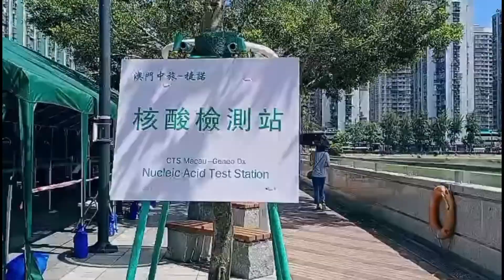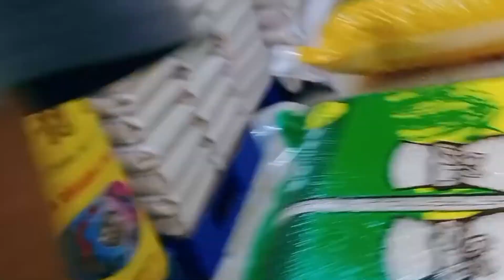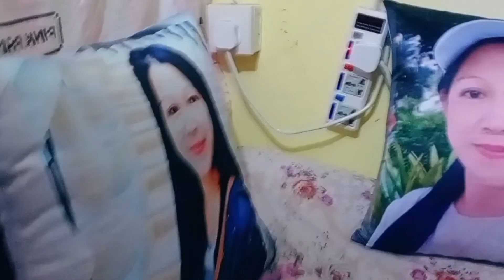Missss ko na mga kakambal ko KAya silipin ko muna sila saglit😅